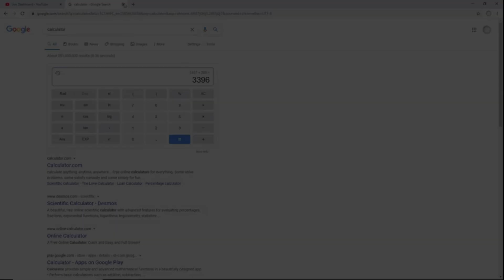Supersonic by ZenthicAlpha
poop man sex!!!

Thumbnail by xulorain!!